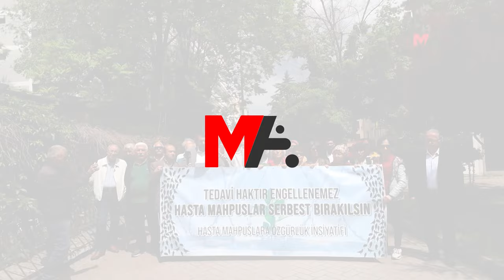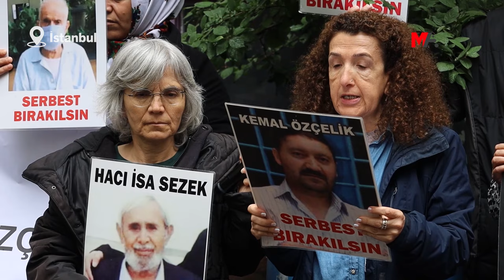3 KENTTE AĞIR HASTA TUTSAKLARIN TAHLİYESİ İÇİN ÇAĞRI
İHD ve Hasta Mahpuslara Özgürlük İnisiyatifi, ağır hasta tutsak Makbule Özer, Kemal Özçelik ve Özge Özbek’in tahliyesi için çağrı yaptı.

İnsan Hakları Derneği (İHD) ve Hasta Mahpuslara Özgürlük İnisiyatifi, 3 kentte yaptıkları açıklamalar ile 82 yaşındaki Makbule Özer, Kemal Özçelik ve beninde tümör bulunan Özge Özbek’in tahliyesi için ilgili kurumlara çağrı yaptı.